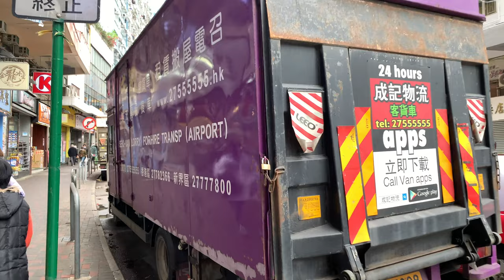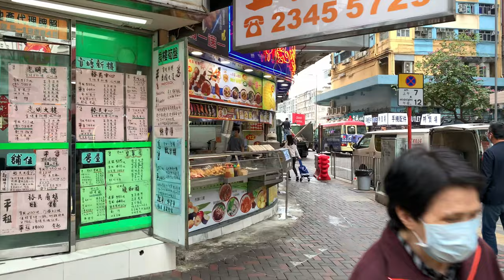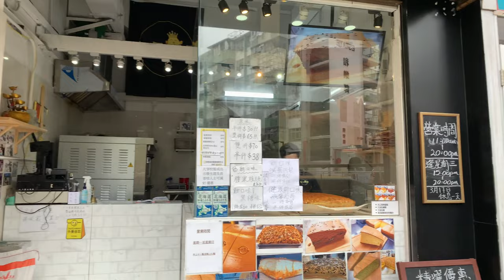Ngau Tau Kok, Kwun Tong, Hong Kong walking tour (牛頭角, 觀塘, 香港) [4K 60fps]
Ngau Tau Kok(牛頭角) is an area of eastern Kowloon in Hong Kong, in the north of Kwun Tong (觀塘) District east to Kowloon Bay.

Ngau Tau Kok is a residential area close to the town centre of Kwun Tong District. The area around Lower Ngau Tau Kok Estate is known for its street food, including congee, noodles and other traditional Cantonese cuisine. In summer, Ngau Tau Kok hosts many religious ceremonies to celebrate the Yu-lan festival, a festival from Chinese ghost tales.

Kwun Tong is an area in the Kwun Tong District of Hong Kong, situated at the eastern part of the Kowloon Peninsula, and its boundary stretches from Lion Rock in the north to Lei Yue Mun in the south, and from the winding paths of Kowloon Peak in the east to the north coast of the former Kai Tak Airport runway in the west.

One of the first New towns in Hong Kong, Kwun Tong was, and remains, a major industrial area. Its population has been growing rapidly, and the demand for housing, medical and educational facilities and services has been increasing. In view of this, a number of community development projects, such as the redevelopment of old housing estates and the construction of major parks, have been implemented in recent years. These projects have incorporated a wide range of supporting facilities, like primary and secondary schools, clinics, community centres and open spaces. All these facilities have brought about a new face to the Kwun Tong District, making it a more comfortable place for the people to live.

This video was captured in Mar 2021.